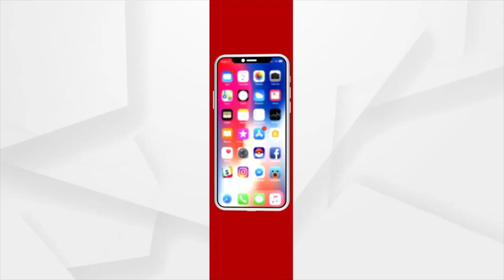HEADLINES 10 AM | 14 October 2021 | Argus News